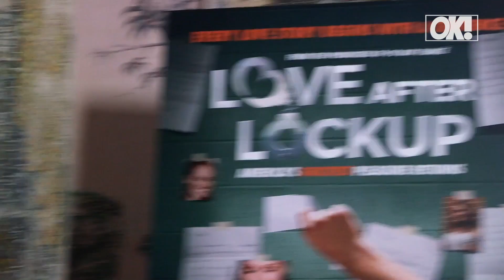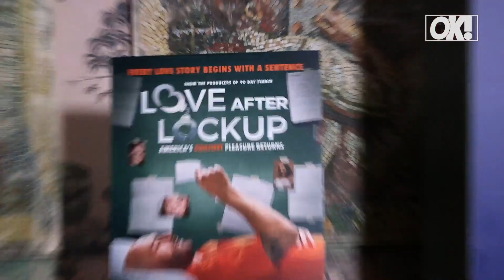'Love After Lock Up!' Your Favorite Reality Stars Celebrate Season 3 Of The Hit WeTV Series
Find out what Ice-T & Coco, Amy Duggar, Grocery Joe & Kendall, Jill Zarin and others would do if they were locked up and what they would do to keep things sexy with their better halves on the outside. Watch!